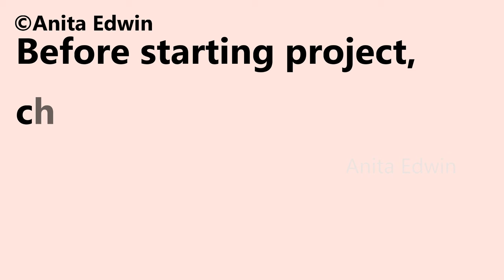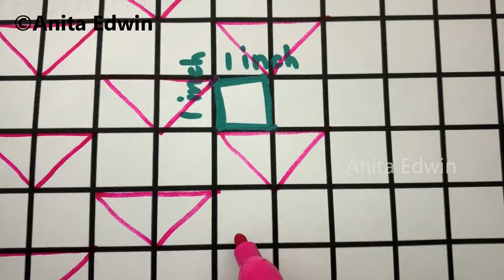How to sew arrows pattern Canadian smocking tutorial